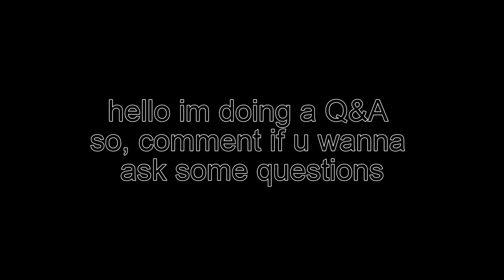ask Q&A question here, now now now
now or get rickrolled